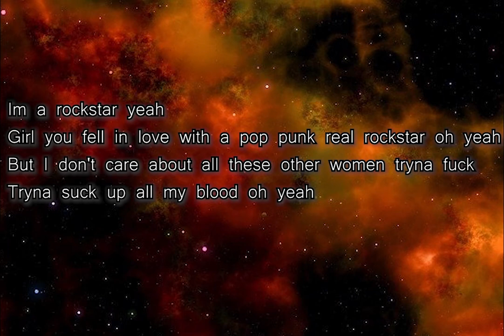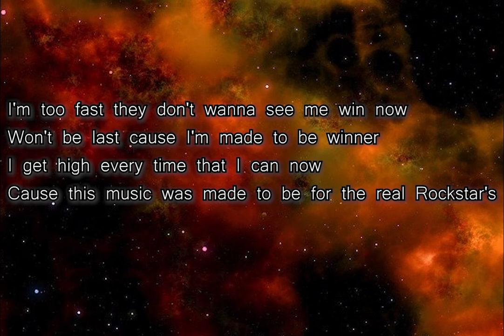I'm Too Fast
[Prod. ioF]

Lyrics:

I'm too fast they don't wanna see me win now
Won't be last cause I'm made to be winner
I get high every time that I can now
Cause this music was made to be for the real Rockstar's

I'm a Rockstar yeah
Girl you fell in love with a pop punk real Rockstar oh yeah
But I don't care about all these other women tryna fuck
Tryna suck up all my blood oh yeah